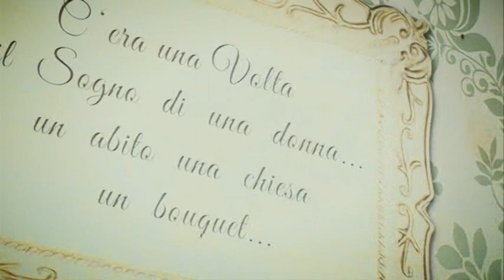Backstage - "Le nozze di ieri e di oggi" - Santo Stefano del Sole (AV)